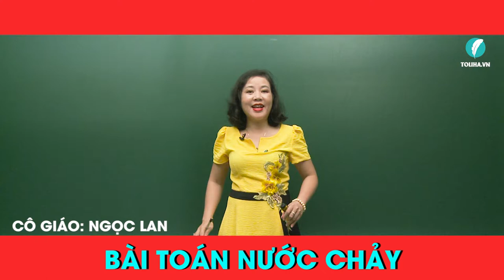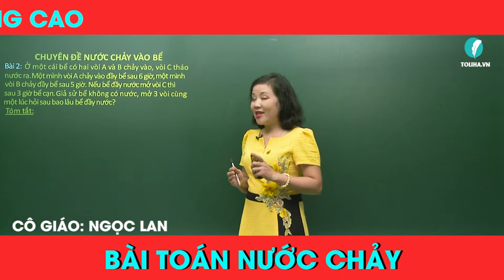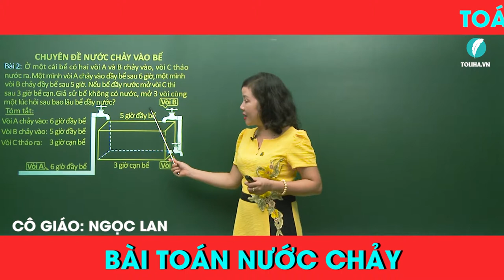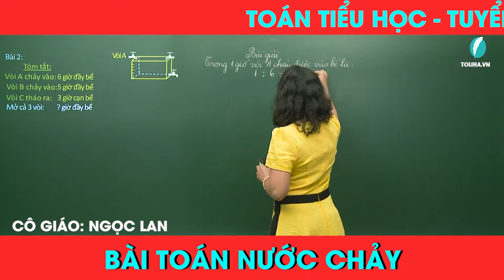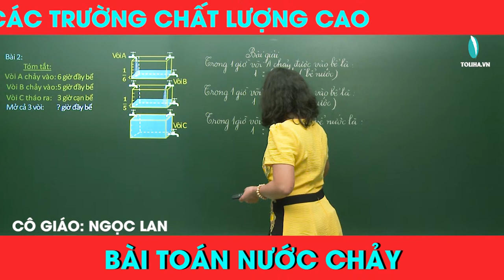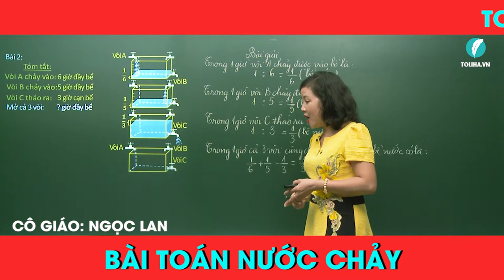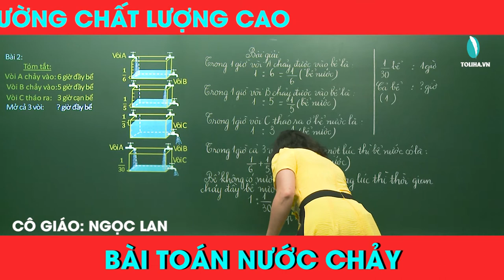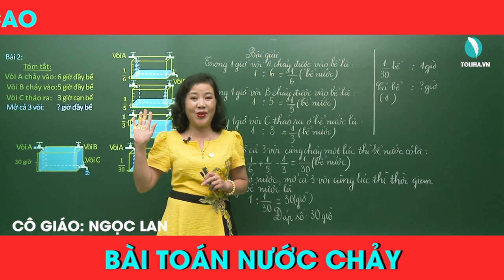TOÁN TIỂU HỌC ONLINE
CÔNG TY CP TRUYỀN THÔNG & GIÁO DỤC TOLIHA ELEARNING - HÓA HỌC THẦY LÊ MINH PHẤN
* Add: Số 37/101 Phạm Ngọc Thạch, Đống Đa, Hà Nội
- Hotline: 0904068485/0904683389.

Tìm kiếm:
Toán tiểu học
Toán lớp 4
Toán học lớp 4
Toán lớp 5
Toán học lớp 5
Toán học cô Ngọc Lan
bài toán nước chảy